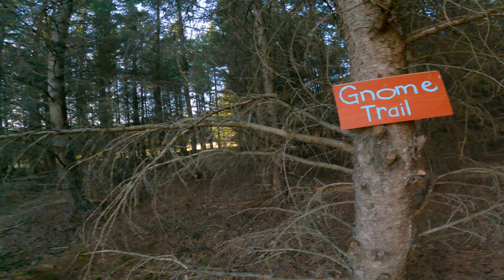Multi-terrain Trail Running with Stick Ninja